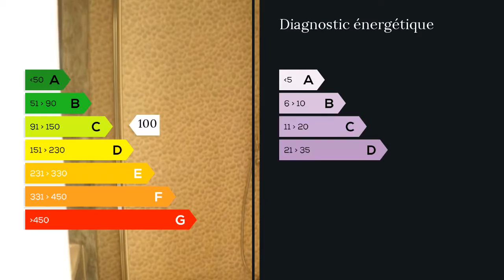A vendre - Appartement - Valence (26000) - 4 pièces - 73m²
Fabrice Joncart mandataire indépendant du groupe immobilier et financier maxihome vous présente : Un appartement T4 valence centre composée d'un salon séjour(30.76m2)une cuisine ouverte équipée,deux chambres(12.6m2)(9.23m2),une salle d'eau,petit balcon,Cave.Idéalement situé au centre de valence vous profiterez d'un appartement traversant avec beaucoup de luminosité.Au 1er étage d'un immeuble de 7 étages.Chauffage collectif.A voir absolument! M. Fabrice JONCART 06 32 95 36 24 / 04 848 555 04 poste 9203 Agent commercial indépendant du réseau national clairimmo Maxihome N° RSAC : 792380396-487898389 FCI - Ville du greffe : RSAC ROMANS